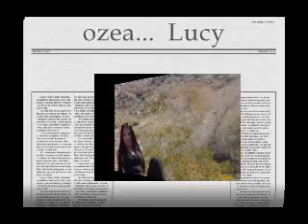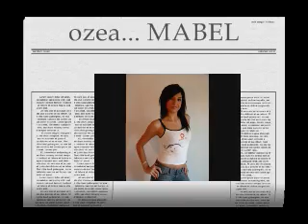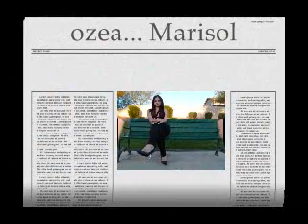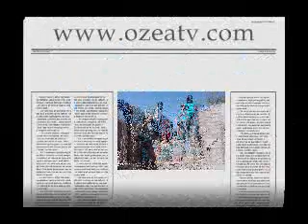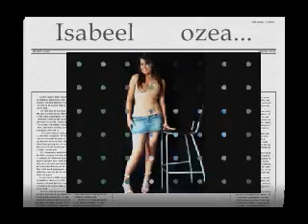ozea sexi 2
chicas we